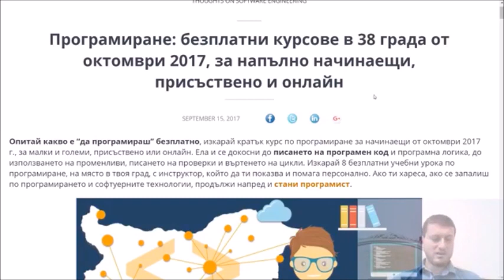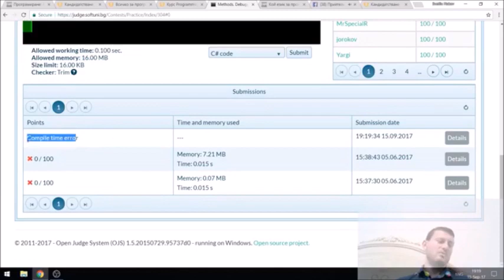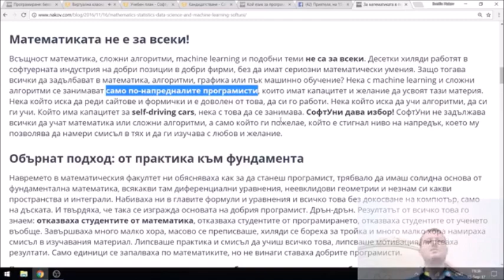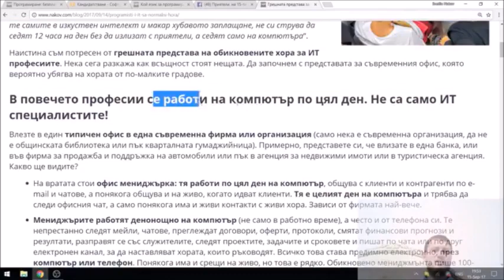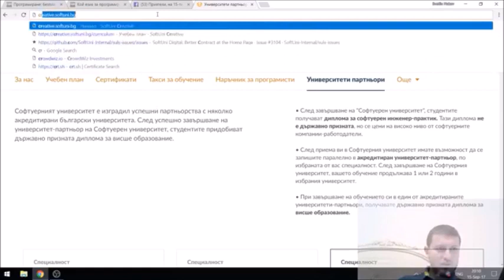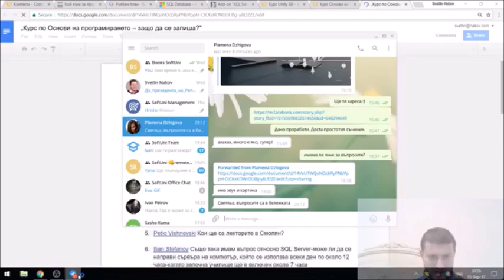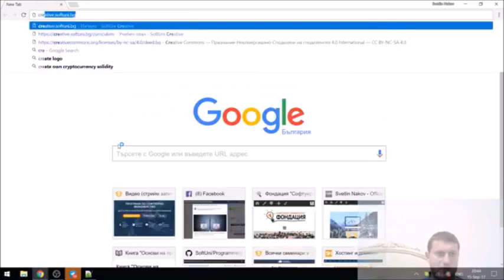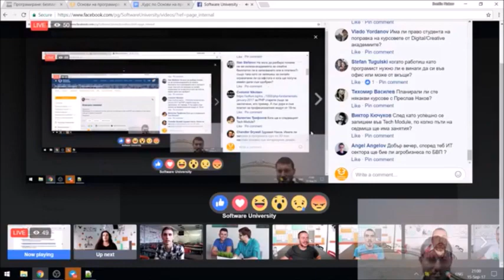Светлин Наков на живо във FB: курсове по програмиране в 38 града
Тема: Светлин Наков на живо във FB: безплатни курсове по програмиране в 38 български града от октомври 2017 г.
Дата: 15 септември 2017 г.